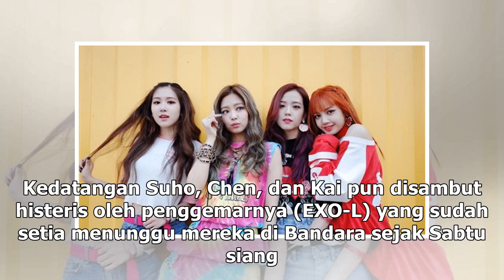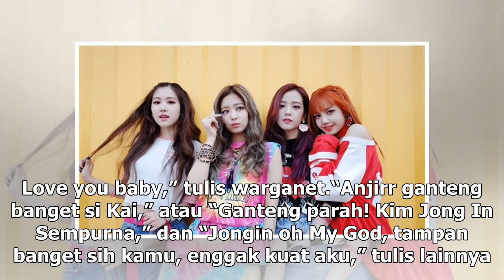Manis Studio | Tiba di Indonesia, Ketampanan Eks Pacar Jennie Blackpink Bikin Heboh - VIVA